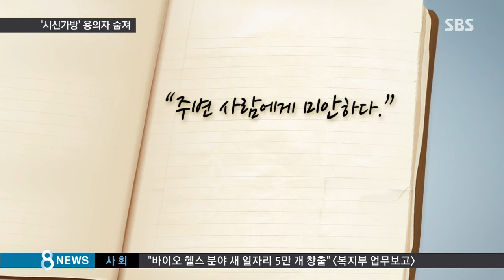'가방 속 시신' 용의자 사망…유서 형식 노트 / SBS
가방 속에서 시신으로 발견된 20대 여성을 살해한 용의자가 목을 매 숨진 채 발견됐습니다. 숨진 여성과는 잠시 동거한 사이였다고 하는데, 경찰수사의 압박을 받고 극단적 선택을 한 것으로 보입니다.